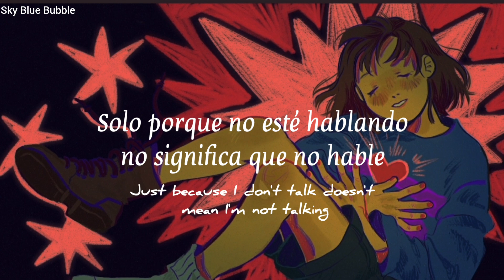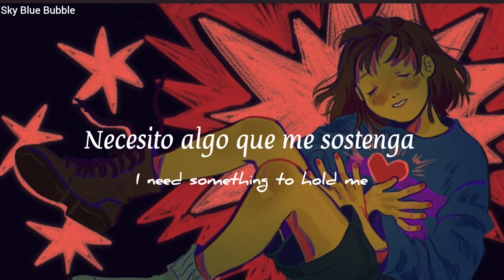Beabadoobee - Spacing Out // sub.español & lyrics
🙀La canción de los introvertidos (yo)
Conocí a beabadoobee por esta canción, la cual me tranquiliza mucho y me transmite una calma, además de un sentimiento de empatía 🫂

🌷 mi instagram:  teaerrorss_

☆*: .｡.  lyrics  .｡.:*☆
Can't you see, can't you notice somehow?
Though, for now I'm pretty broken
Just because I'm fine doesn't mean I'm alright
And I need someone to say, "Okay"
I need someone to say, "It's fine"
I'm just stressing out
I need something to hold me
I need, I need something to hold me
I'm just spacing out
I need something to catch me
Are you dumb, are you stupid?
Is it me, or is it pretty obvious?
Just because I don't talk doesn't mean I'm not talking
'Cause sometimes I keep to myself
And sometimes it helps with my brain